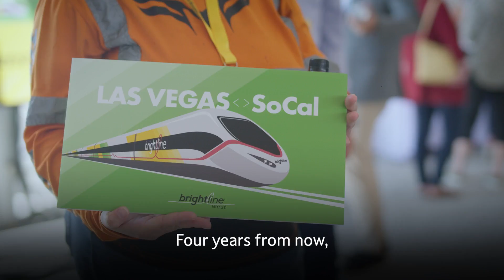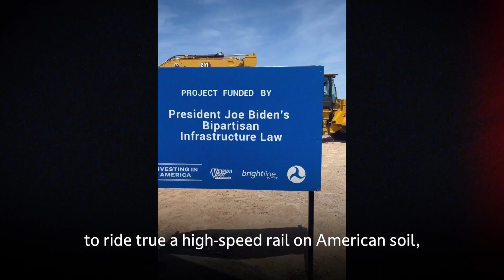We have broken ground on high-speed rail in America.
In December 2023, NDOT, in partnership with Brightline West, an intercity passenger high-speed rail service company, was awarded $3 billion from our department toward its planned $12 billion Las Vegas-to-Los Angeles high-speed rail system. The 218-mile, all-electric high-speed rail service will include a flagship station in Las Vegas, with additional stations in Apple Valley, Hesperia, and Rancho Cucamonga. At 186+ miles per hour, trains will take passengers from Las Vegas, NV, to Rancho Cucamonga, CA, in just 2 hours and 10 minutes, twice as fast as the average drive time.

Brightline West broke ground in April 2024 with an ambitious schedule of being open in time for the Los Angeles Summer Olympic Games in 2028.